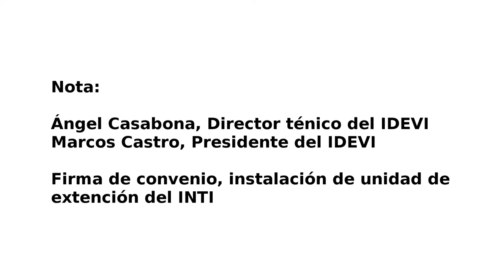Marcos Castro, Presidente del IDEVI y Ángel Casabona Director INTI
Ángel Casabona Director INTI
Marcos Castro, Presidente del IDEVI

Firma de convenio entre el INTI y el IDEVI, por instalación de unidad